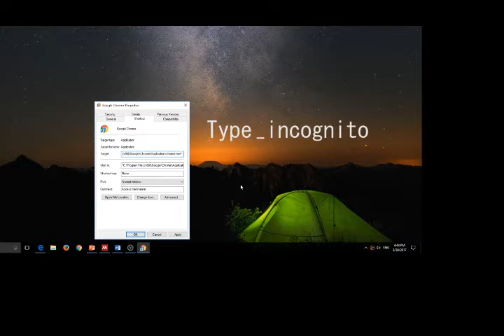How to Always Start Chrome in Private Browsing Mode: Incognito✔️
How to Always Start Chrome in Private Browsing Mode: Incognito Mode. If you have nay question or comment.